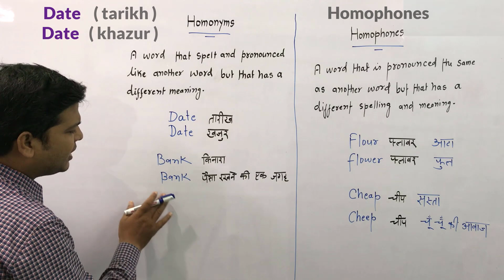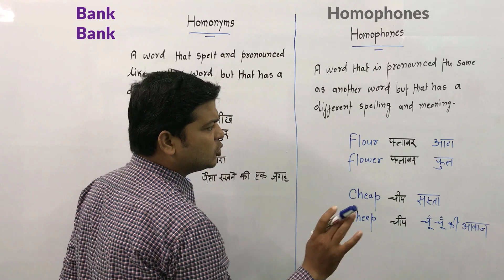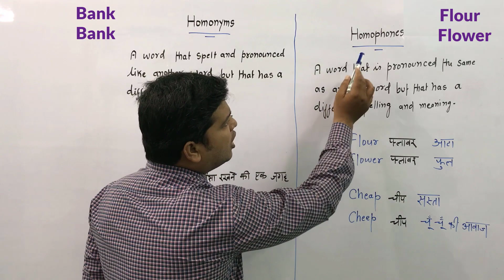homophones in english | homophones in english examples | homonyms vs homophones in english grammar.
You don’t need to live in an English-speaking country to become fluent in English. If you are smart about the way you learn English, you don’t even need to leave your home town. Use these 10 top tips and see how to learn English without even leaving your city.
1. Surround yourself with English
You don’t need to be in an English-speaking country to surround yourself with English. Find ways to make English part of your everyday life at home, like writing your shopping list, reading the newspaper, listening to the radio, writing a diary in English, or listening to English on your cellphone while traveling to work.

2. Make English friends
Even if you don’t live in an English-speaking country, there are probably many foreigners living nearby. Find ways to meet native English-speakers: going to foreign bars and restaurants, joining sport and social clubs, or arranging language exchanges. You could even volunteer as a guide at a local tourist attraction to meet English-speakers from all over the world.

3. Find study partners
You don’t need native speakers to practice your English. Find a study partner, or form an English club and meet regularly to speak English. You can motivate each other, and you will learn by helping others with their problems.

4. Use authentic materials
Just reading English in textbooks can get boring. Try reading English texts written for and by native speakers. It will be a challenge at first but a lot more interesting once you can do it. If you can’t find English books or magazines, use the Internet to read the news in English every day. Why not take a look at the EF English Live free Engish resources and check your skills with our free English test, try fun quizzes, learn with our ebooks and more?

Test your English level for free now! Take our 10min free EF English Live test and start the English learning challenge.
5. Get online
Get online and you can be in contact with people from all over the world. Join chat rooms or forums, take an online English course, or find a penpal to practice your English while learning about different cultures. With social media, it’s easier than ever to stay in touch with friends from all over the world.

6. Set yourself realistic goals
Give yourself a reason for studying: do you want to get a promotion, be able to talk to your foreign colleagues, study abroad, or spend your next holiday in an English-speaking country? Set short-term as well as long-term goals, and keep track of your progress.

7. Listen to real English
Train your ear by listening to English spoken at normal speed, even if you don’t understand everything. Also practice listening without seeing things written down and don’t be afraid to listen to things several times to catch any interesting or unusual vocabulary in there. It’s easy to find free English podcasts online and news agencies from most English-speaking countries have audio and video news available for free online.

8. Find fun ways to learn new words
If you like singing, then look up the words for your favorite English songs. Or if you remember what you see, write new words on ‘Post-it’ notes and stick them up around your house. Make funny example sentences or draw little pictures next to new vocabulary to help you remember it.

9. Learn about the culture
Find out about the people and the culture of English-speaking countries. Learning a language is not just about grammar and vocabulary: it’s about communicating with people who have different ways of thinking as well as speaking!

10. Have fun!
Learning a language does take work, but you’ll be more likely to stick to it if you are enjoying yourself. Play games, do crossword puzzles, sing songs, read comics, and don’t worry too much about making mistakes – making mistakes is often the way to learn best.